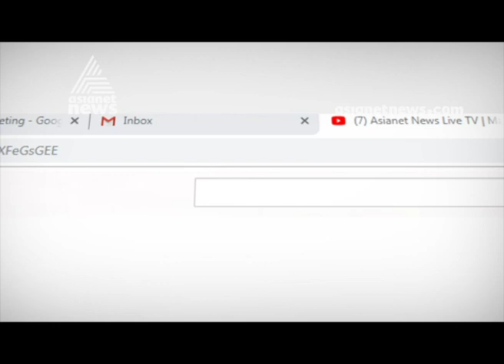Pala Bypoll ; Monce joseph MLA campaigns for UDF